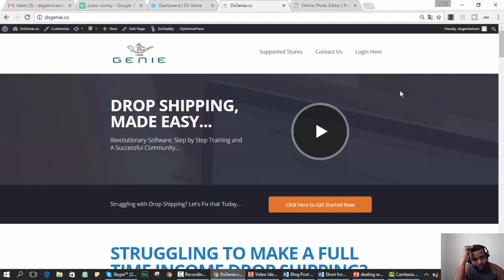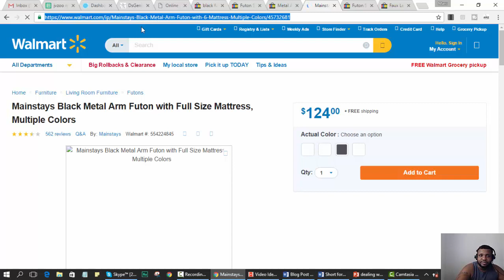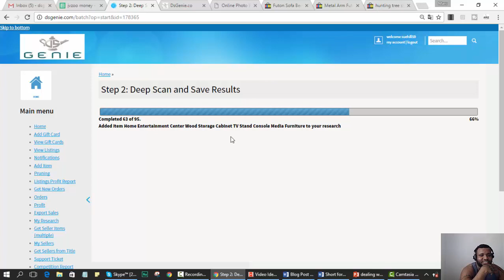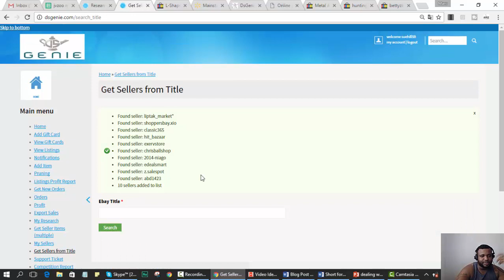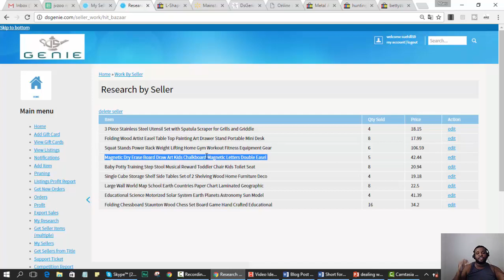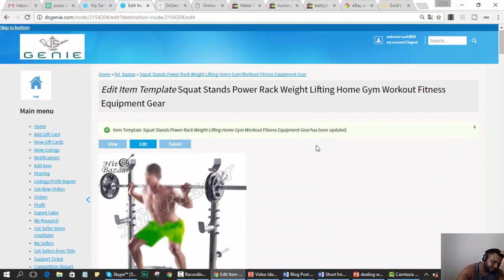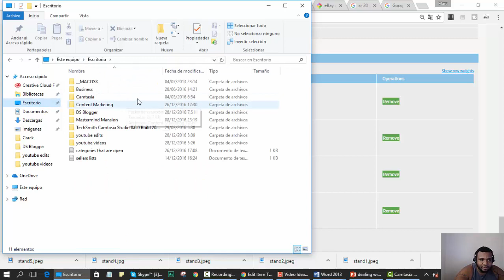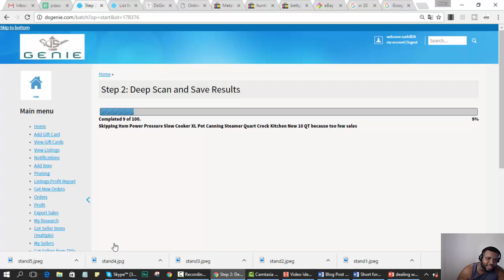eBay Drop Shipping with DsGenie - Listing Your First Profitable drop Shipping Item on eBay w Dsgenie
In the last month we have had many new drop shippers join the DsGenie Family. Due to this many of them need additional training, I did dthis video to address the basics of drop shipping on ebay, using dsgenie and finding profitable items everyday.